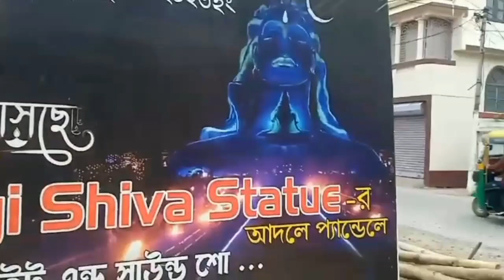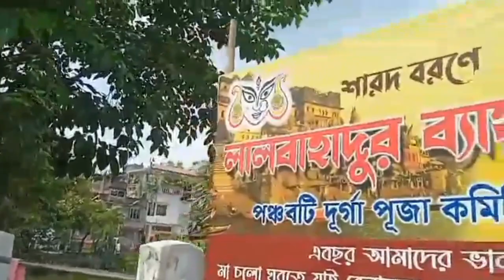Agartala Durga puja 🙏Chittaranjan club and Lal Bahadur club Pandal preparation vlog😃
Agartala Durga Puja 2023 Deshbandhu Chittaranjan club and Lal Bahadur club Pandal preparation blog#durgapuja